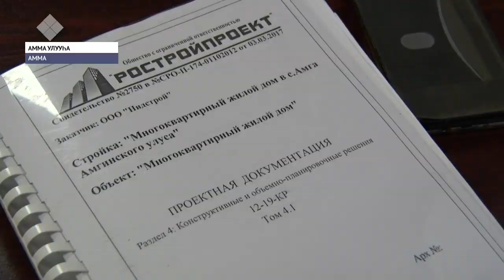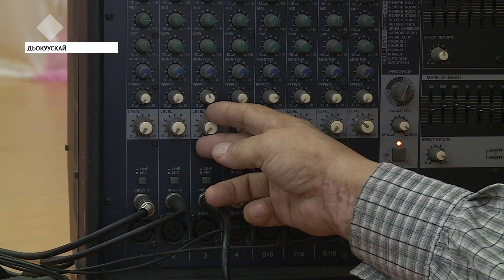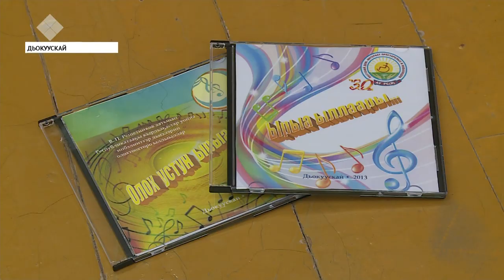«Саха сирэ» информационнай биэрии. Алтынньы 16 күнэ, 13:30 ч